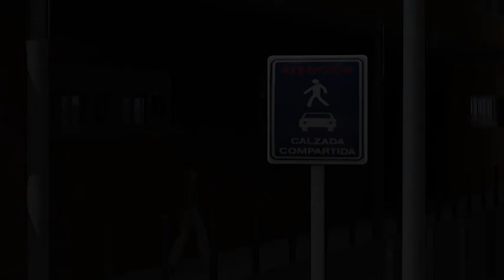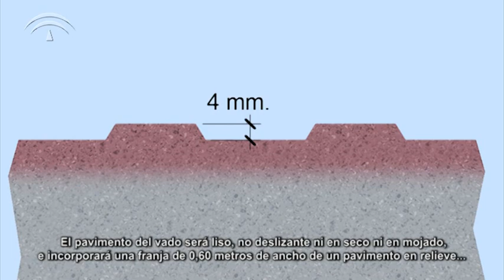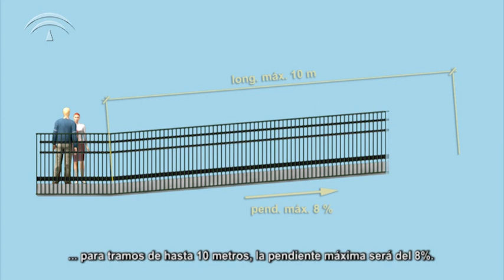Manual (Subtitulado) de buenas prácticas de accesibilidad a los espacios urbanos de Andalucía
La Consejería de Salud y Bienestar Social de la Junta de Andalucía ofrece también el video del `Manual de buenas prácticas de accesibilidad a los espacios urbanos de Andalucía´ con subtítulos.